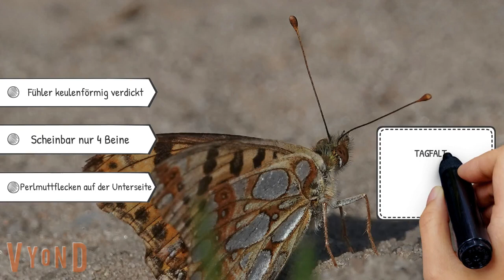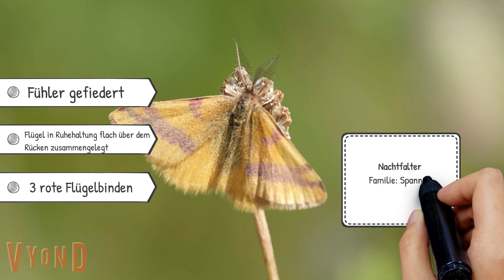Heimische Schmetterlinge bestimmen lernen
Schmetterlinge gehören zu den beliebtesten Insekten. Doch es gibt mehr Arten als nur Zitronenfalter, Admiral und Kohlweißlinge. In unserem Onlinekurs Insekten lernst du die Bestimmungsmerkmale der einzelnen Familien kennen und die häufigsten Arten sicher zu unterscheiden.
In diesem Video erhälst du schon einmal einen kleinen Einblick in ihre Vielfalt. Hast du gewusst, dass man bei den sogenannten Edelfaltern auf den ersten Blick nur 4 Beine erkennen kann? Sie haben aber natürlich trotzdem 6 Beine.